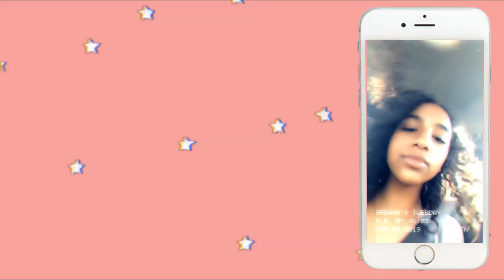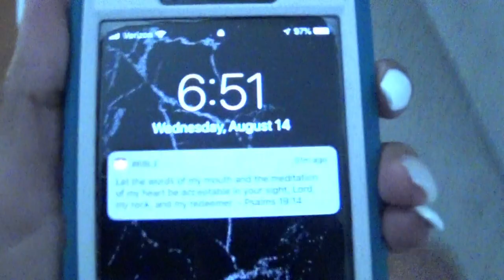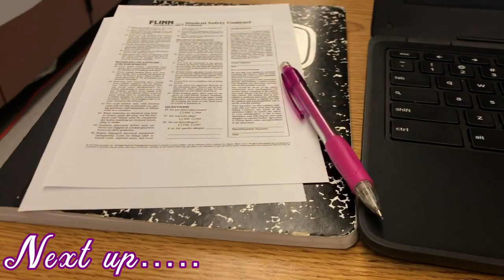First Day of Junior Year GRWM 2019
☆socials☆
snapchat↠ brennajaide

☆ABOUT ME:
state i live in: California
grade: Junior in highschool